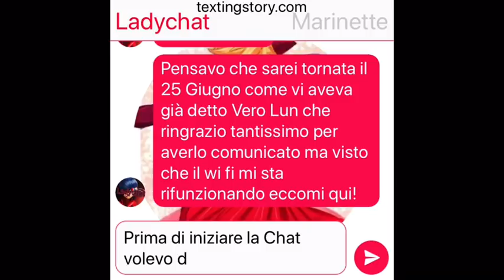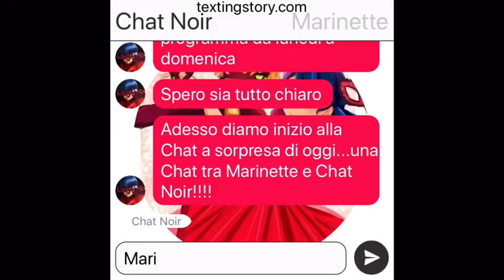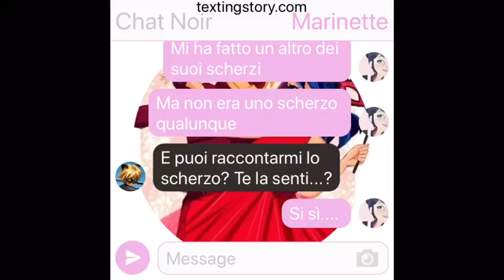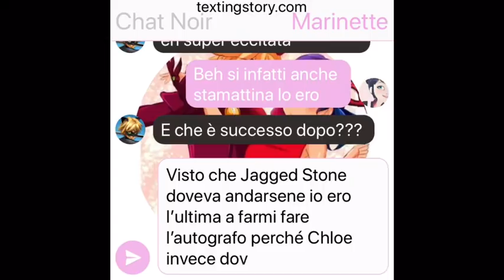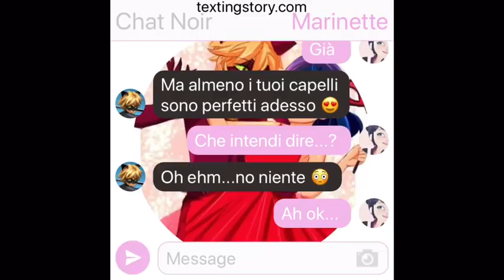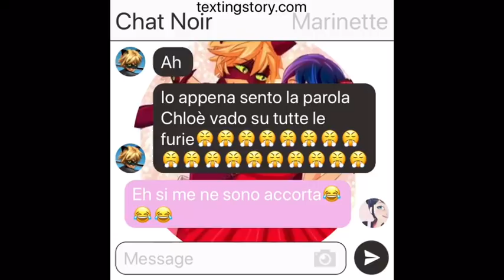|MIRACULOUS| Chat a sorpresa😝 Chat tra...?